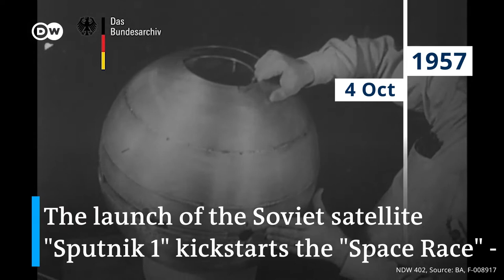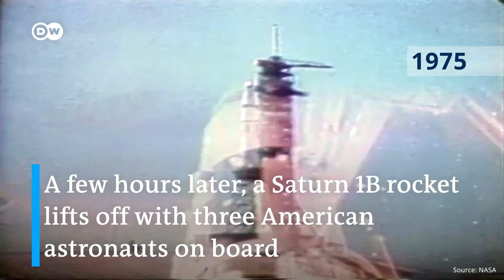NASA: How America won the Space Race to the moon | History Stories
One small step for man, one giant leap for mankind": These historic words uttered by Neil Armstrong, as he became the first man to walk on the moon, will echo through the ages. NASA's successful moon landing on July 20th, 1969 may be the most memorable moment of the Space Race, but it was preceeded by more than a decade of intense rivalry between the United States and the USSR to conquer space. This episode of History Stories uses archival footage to trace the progress from the earliest scientific advancements in the field of space exploration, to an historic mission which combined the efforts of the former rivals and effectively ended the Space Race.

00:00 Intro: The conquest of space - competition between the USA and the USS
0:32 Kickstart of the "Space Race" - the launch of the Soviet satellite "Sputnik 1" (1958)
1:14 NASA's "Project Mercury": Alan Shepard becomes the first American in space (1961)
1:51 Historic speech by US President John F. Kennedy (1962)
2:40 "Project Gemini"
4:14 "Project Apollo" and the Apollo 11 mission
7:18 Neil Armstrong becomes the first human to walk on the moon (1969)
9:33 The "Apollo-Soyuz Test Project"